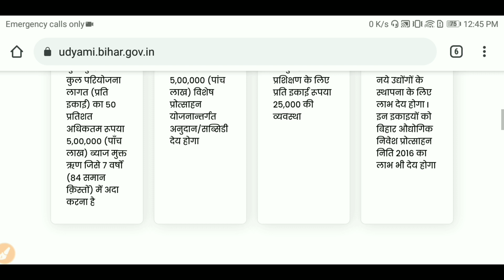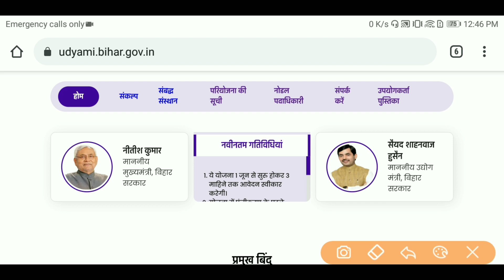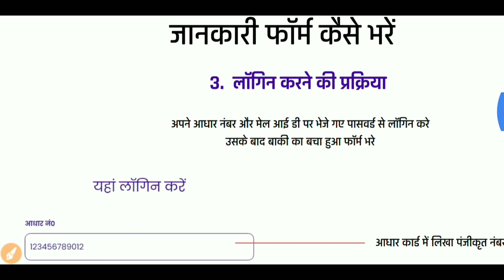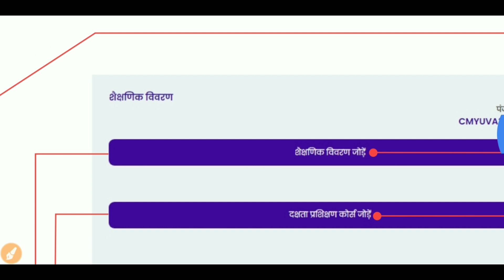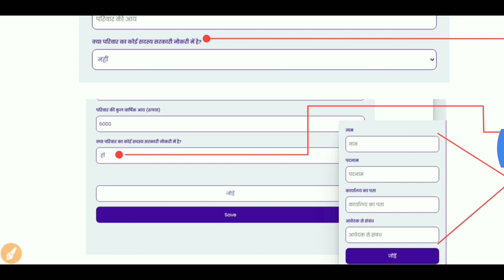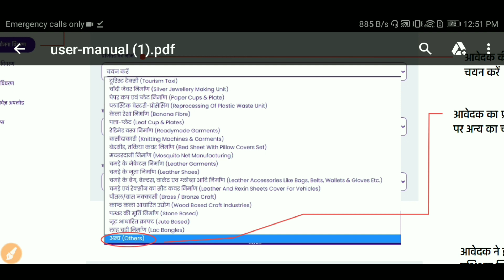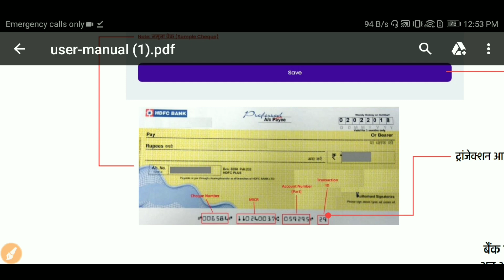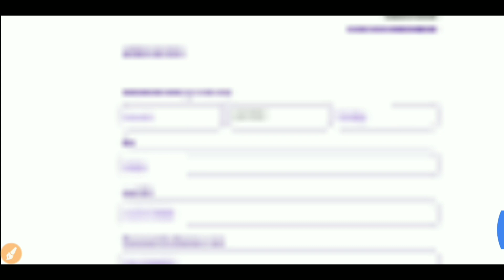सबको मिलेगा 10 लाख रुपये ऐसे करना होगा आवेदन | bihar udyami yojana online 2021 kaise kare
Our SocialLinks

2.)